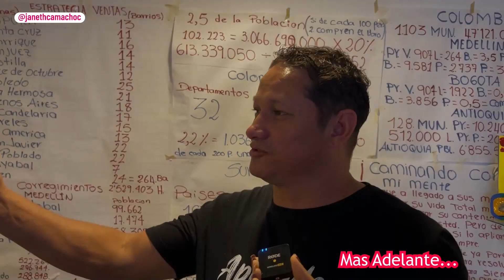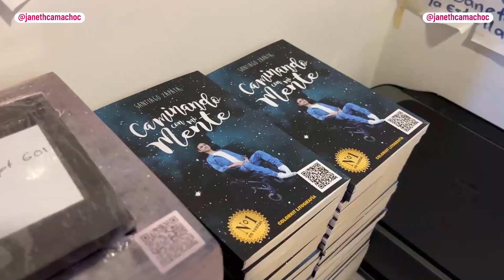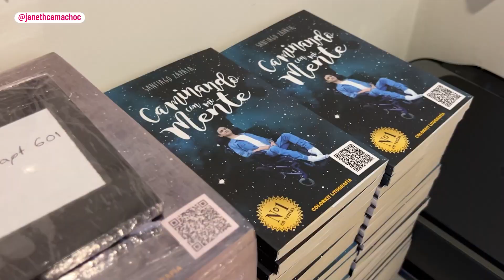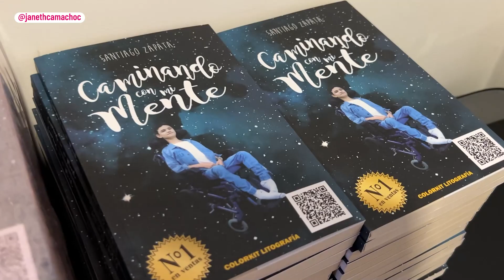Detrás de Cámaras Grabando Una Historia Muy Exitosa 😱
Este es el detrás de cámaras grabando una historia muiy exitosa con un joven que te dejará con la boca abierta!!